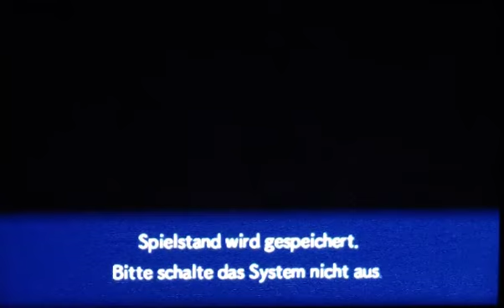Let´s Play Pokémon Portale in die Unendlichkeit Part 53: Rast im dunklen Wald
Vielleicht werden wir angegriffen...

Viel Spaß! ^^

Projekt-Tagebuch:
- Wir gehen weiter durch den Genovea-Pfad
- In der Nacht erreichen wir den Wald-Eingang
- Wir beschließen dort Rast zu machen